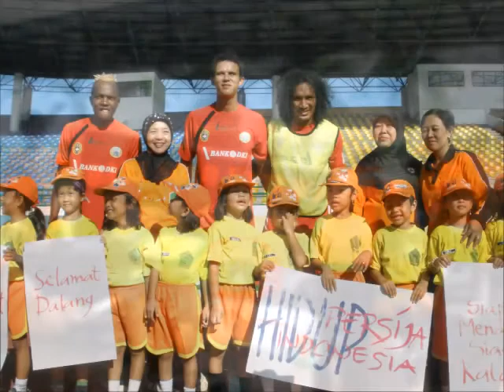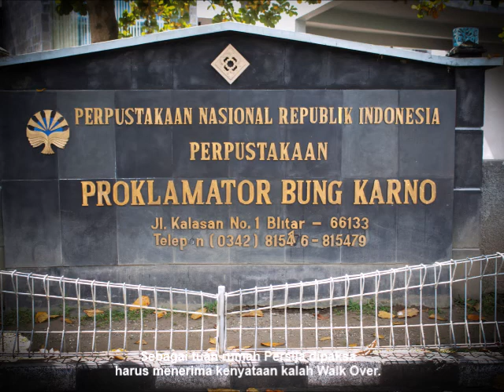PERSIJA JAKARTA - ISL 2009-2010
"Sometimes you will never know the value of a moment until it becomes a memory.” Sebuah kumpulan foto dan video dalam durasi pendek.Mengenai pengalaman sebagai Pelatih fisik ( Strength and Conditioning Coach) tim Persija Jakarta, pada kompetisi ISL 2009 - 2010.